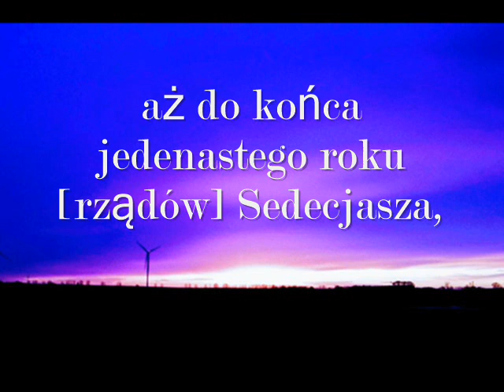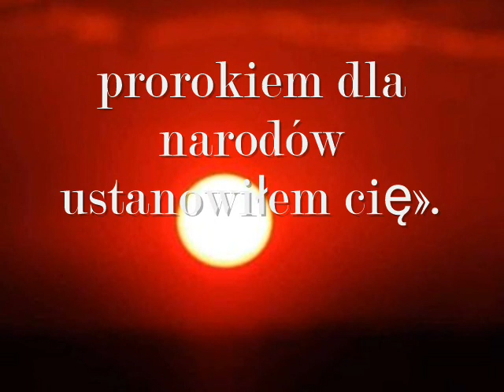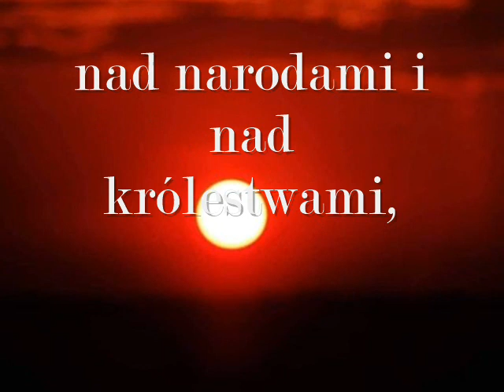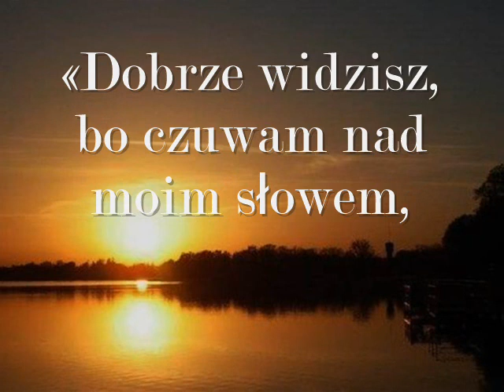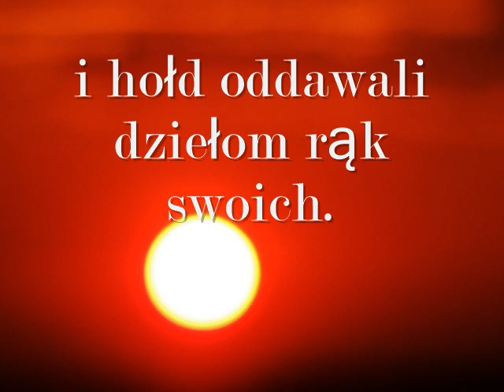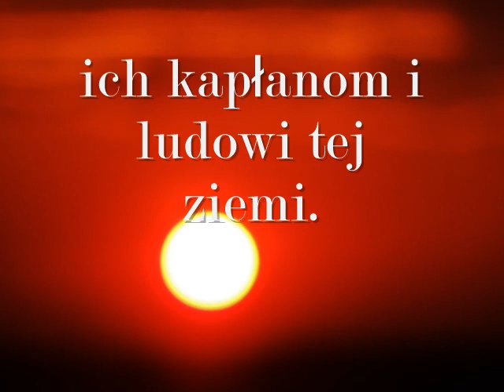Księga Jeremiasza - Powołanie Jeremiasza - 1